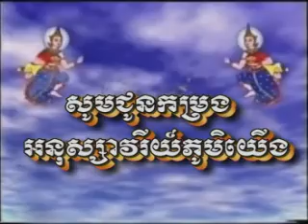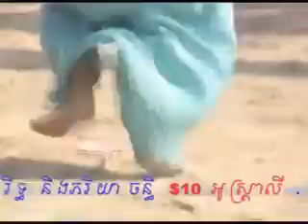Joul Chnam 2011.mp4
Supported by Nissay